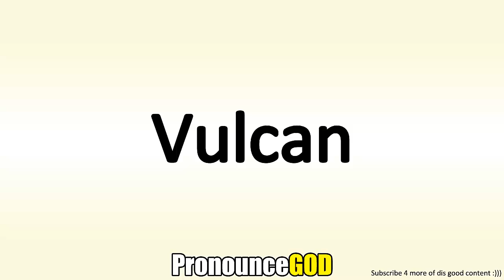How To Pronounce Vulcan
How To Pronounce Vulcan is a video from PronounceGod. In this video you will learn how to say Vulcan.